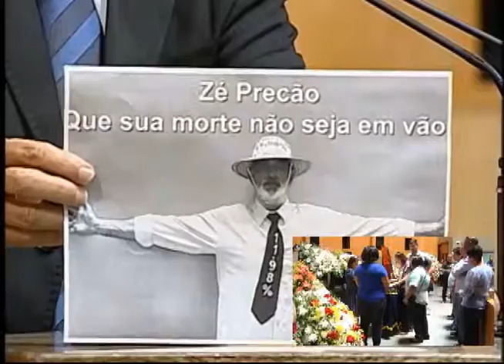Depoimentos em Homenagem a José Marques Cosme (Zé Precão) SINDILEGIS ES